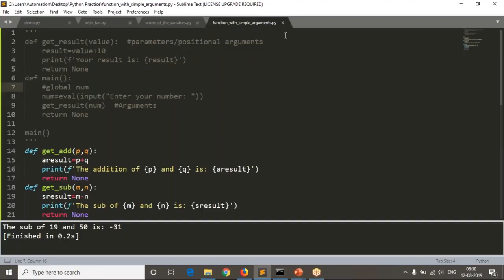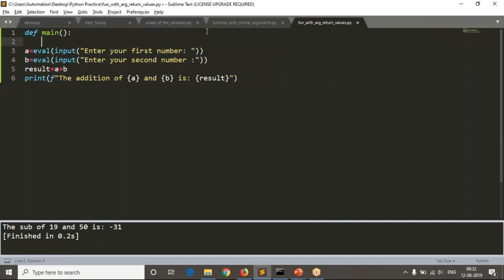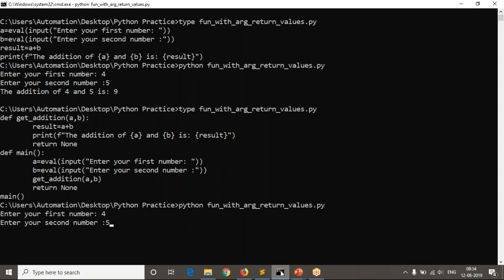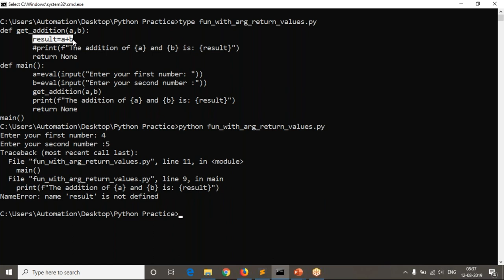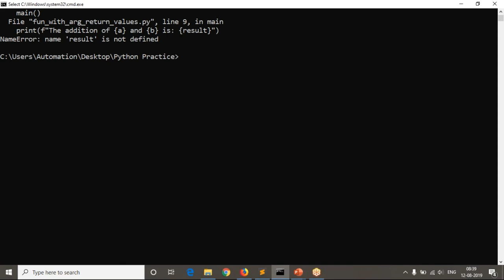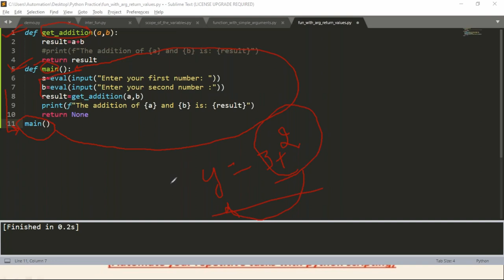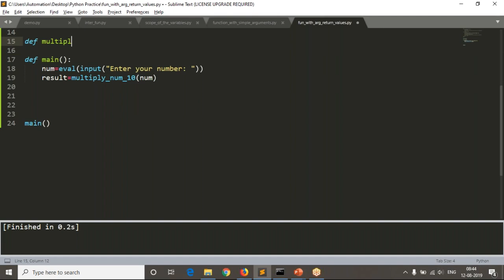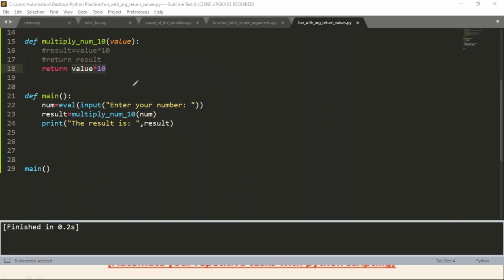75.Complete Python Basics for Automation - Functions with arguments and Return value